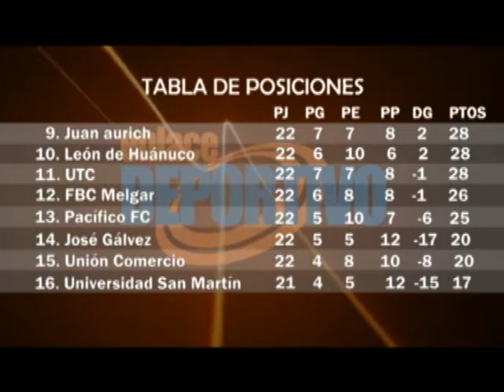León rugió en Huánuco y derrotó a Universitario. Cristal se trajo un punto de Ayacucho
En partido que se jugó en el Heraclio Tapia de Huánuco, León de Huánuco superó a Universitario por 2 a 0. Apenas a los 9 minutos, el argentino Diego Manicero, tras un excelente remate, superó a Carvallo. Posteriormente, las ocasiones de gol fueron escasas para ambos equipos. A los 59', el árbitro expulsó a Jhon Galliquio, por doble amarilla, tras una falta innecesaria. Minutos después, a los 66', de penal anotaba Carlos Solís el gol que le daba la victoria al equipo de Pepe Soto. Los cremas, pese a la derrota, conservan la punta del torneo.

Juan Aurich sigue sumando puntos y esta vez derrotó a José Gálvez por 3 a 1. El equipo de José Mari Bakero tuvo un buen arranque ante una defensa chimbotana que daba ventajas, A los 13 minutos llegaría el primero: Israel Kahn abría el marcador para los locales. A los 22 minutos, Alexander Sánchez hizo el segundo. Pero a los 52 llegaría un penal a favor de la visita y Jersson Vázquez, el goleador del torneo, descontaba. Finalmente, a los 75, Óscar Vílchez anotaba el 3 a 1 definitivo.

En Ayacucho, Inti Gas y Sporting Cristal se repartieron puntos sin abrir el marcador. Los ayacuchanos impusieron su juego desde el primer minuto. A los 32 Irven Ávila se iba expulsado con su segunda tarjeta amarilla por una agresión contra Guerra. La situación se complicó para el equipo de Mosquera ya que  a los 50 minutos, Renzo Revoredo también vio la roja directa tras una falta a Arroyave. Con 9 hombres, Cristal se replegó y pese a su inferioridad numérica, estuvo a punto de ganar en los últimos minutos a través de Jonathan Ramírez, pero el poste le negó esa posibilidad. Así los rimenses rescataron un punto importante.

En Cajamarca, UTC derrotó por la mínima diferencia a Real Garcilaso. El equipo local tuvo un mejor arranque en el partido, a los 27 llegaba el único gol del partido, cuando Jesús Arismendi desbordó por izquierda y mandó un centro para que Guazá anote. Garcilaso se quedó con 10 hombres por expulsión de Yoshiro Salazar.

En Huacho, Pacífico y Melgar empataron sin goles y sin hacerse mucho daño. Ambos equipos terminaron con diez jugadores. A los 48 minutos, Renato Bazán fue expulsado y dejaba con 10 a Pacífico. Sin embargo, el mistiano Manuel Contreras también vio la roja a los 54 y ambos quedaron con diez.

Finalmente, en Cusco, Cienciano derrotó por 2 a 1 a la Universidad César Vallejo. El cuadro imperial tomó la iniciativa del encuentro, sin embargo, tras un mal despeje, Germán Alemmano adelantaba para la Vallejo a los 30'. Pero llegaría la buena tarde cusqueña. A los 61 llegaría el gol de Josias Cardoso y a los 71, Cristian García, tras un tiro libre anotaba el 2 a 1 definitivo.